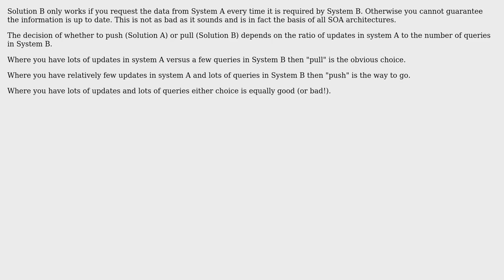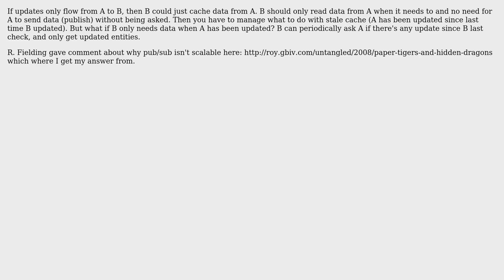Request - Reply vs Publish-subscribe (3 Solutions!!)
With thanks & praise to God, and with thanks to the many people who have made this project possible! | Content (except music & images) licensed under CC BY-SA | Music | Images & others | With thanks to user Rafael Emshoff user kincaid user James Anderson user imel96 and the Stack Exchange Network Trademarks are property of their respective owners. You are responsible for your own actions.